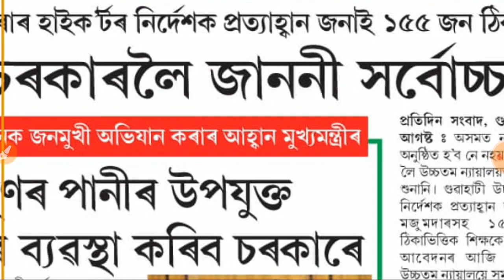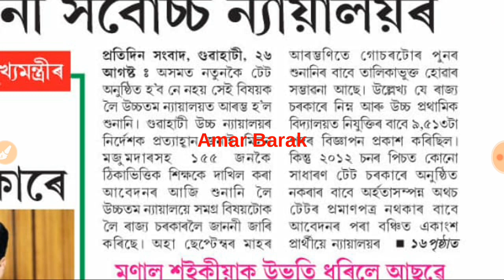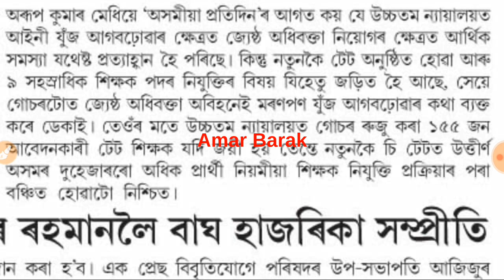ASSAM TET Today's News | Guwahati High Court Order for Assam TET | Recent News of Tet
ASSAM TET NEWS from guwahati high court